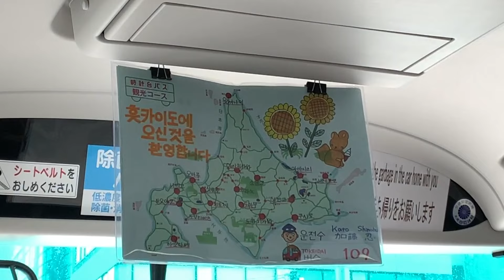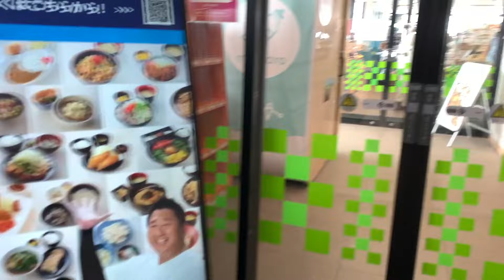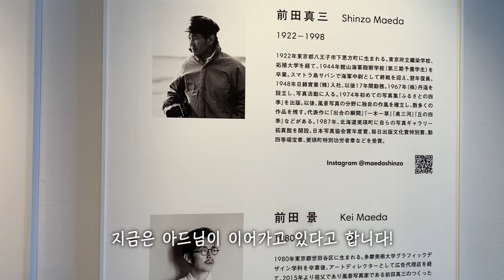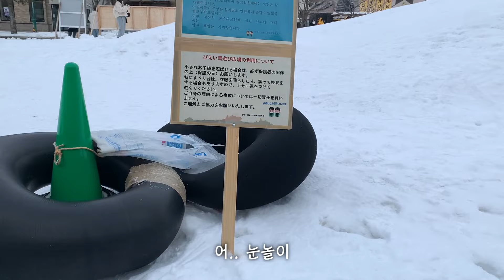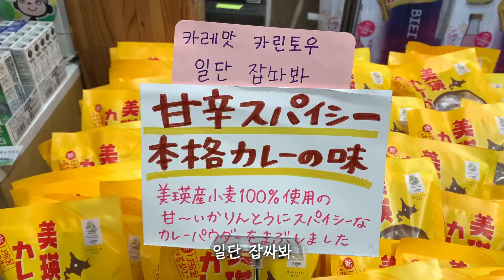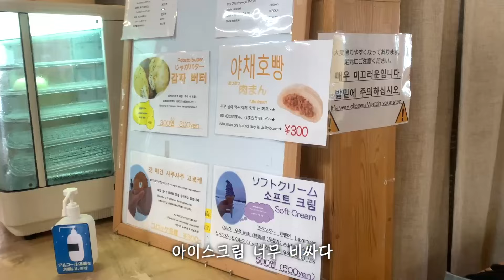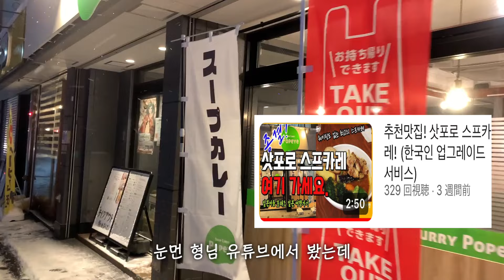[삿포로 여행 브이로그] 혼자 떠난 비에이_후라노투어 I 삿포로 폭설 I 홋카이도랩 투어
이번 영상은 삿포로 비에이_후라노 투어에 다녀왔습니다!!
홋카이도랩을 이용해서 다녀왔는데... 선택이 아니라 필수라고 생각합니다!!